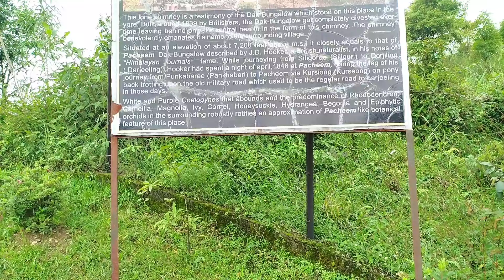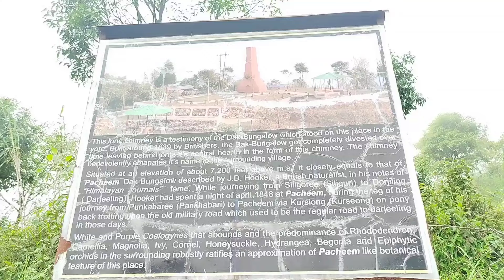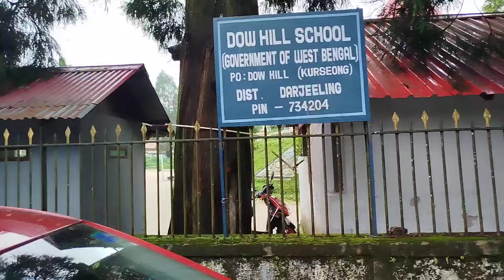কার্শিয়াং ভ্রমণে কোন কোন জায়গায় ঘুরবেন কি কি দেখবেন।Kurseong Travel Guide,Darjeeling,W.B.India.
Kurseong Sight Seeing Darjeeling, West Bengal, India.
কার্শিয়াং  ভ্রমণে কোন কোন জায়গায় ঘুরবেন কি কি দেখবেন।।
কার্শিয়াং ভ্রমণের প্রথম দিনে আমরা একটি কার ১২০০/-রূপী দিয়ে রিজার্ভ করে নিলাম।
আমরা  গুরুত্বপূর্ণ পয়েন্টগুলি : চিমনি হেরিটেজ পার্ক, পাইন ফরেস্ট,ডাওহিল পার্ক, স্কুল,ফরেস্ট মিউজিয়াম ঘুরে ঘুরে দেখলাম। সবকিছু বিস্তারিত ভিডিওতে দেওয়া আছে আপনারা দেখে নিতে পারেন। আমাদের সাথে থাকার জন্য ধন্যবাদ।।
✅MY SIKKIM TOUR VIDEOS.

 ধন্যবাদ।